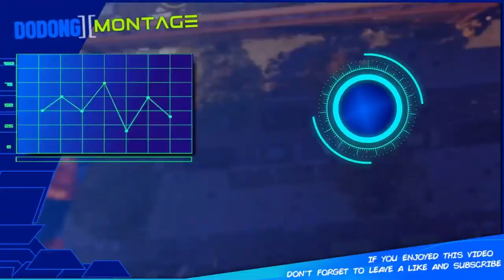FINAL FANTASY VII REMAKE | Cloud and Aerith Story Part 34